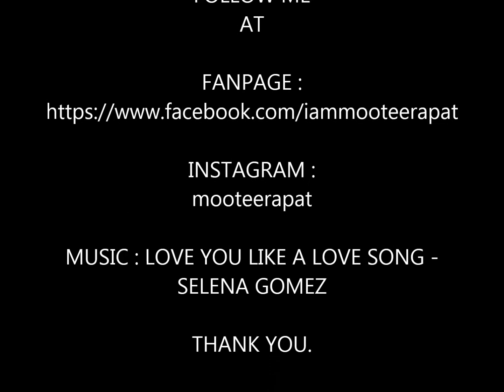MOOTEERAPAT's "Products that I like เดือนมิถุนายน 2013"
เดือนนี้หมูจัดอะไรมาใหม่ หรือชอบอะไร ไปดูกันเลย :))

MOOTEERAPAT.